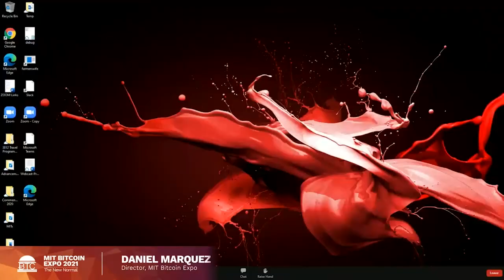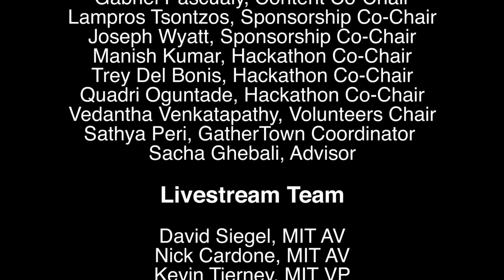MIT Bitcoin Expo 2021: The New Normal - Fireside Chat on Bitcoin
Michael Saylor, Daniel Marquez